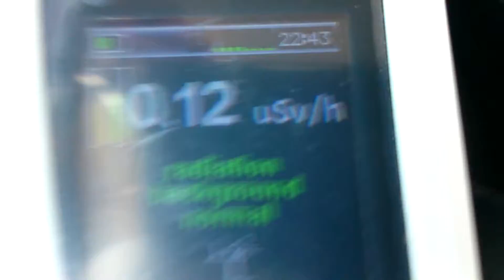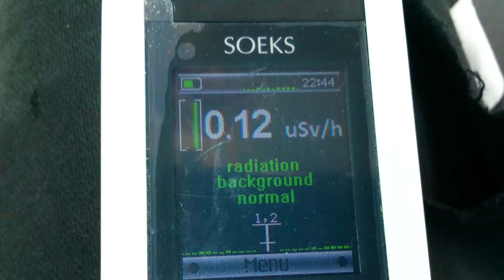Geiger Counter Readings, 12 Laval Bus